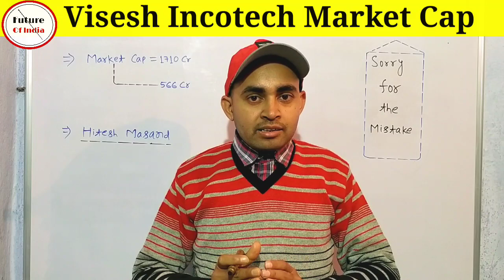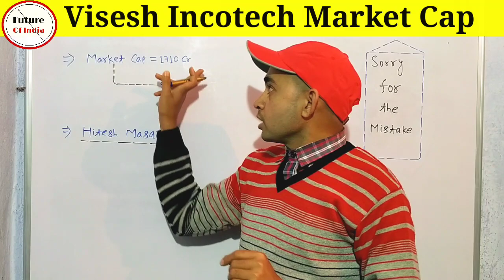भूल - सुधार | Apologies for the mistake in yesterday's video | Future Of India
In this video I have apologised for the mistake of MPS INFOTECHNICS Video . In this video I have tell 1710 market cap of this company but the actual market cap of Mps Infotechnics is 566 Crore .

Apologies
Apologies for mistake
Apologies for mistake in video

Hash Tags -